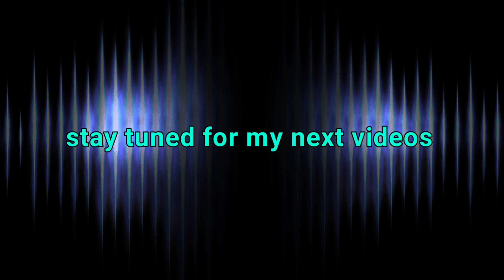Accident hote hote bachgaya😬||Truck driver is gonna hit my superbike 😳